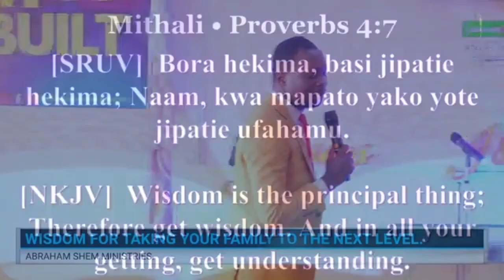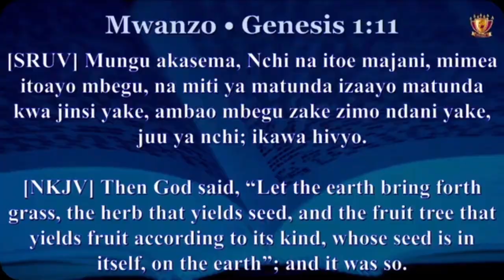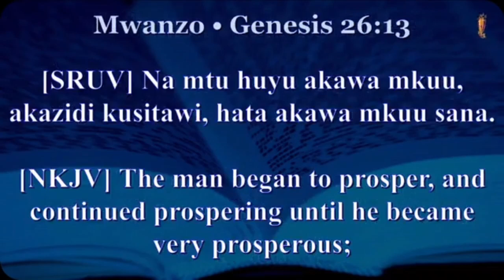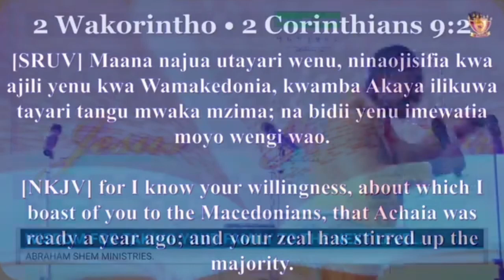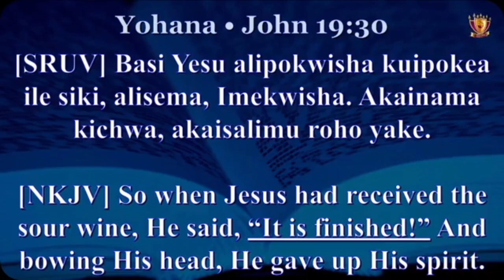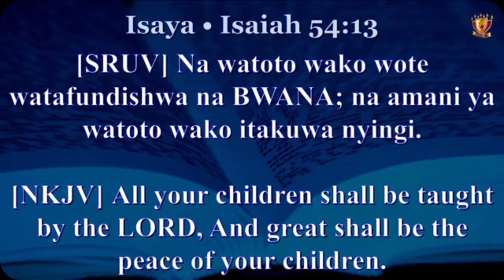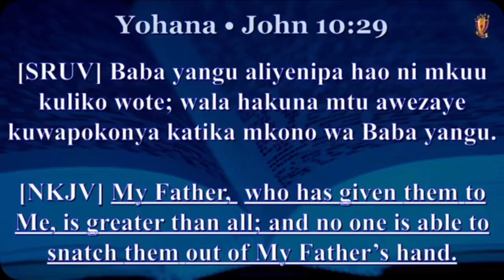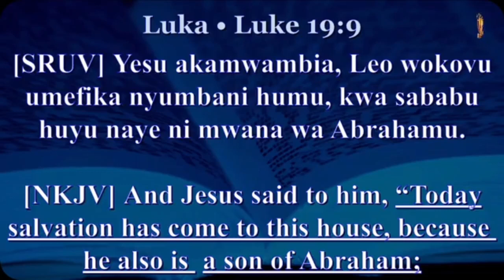WISDOM FOR TAKING YOUR FAMILY TO THE NEXT LEVEL.